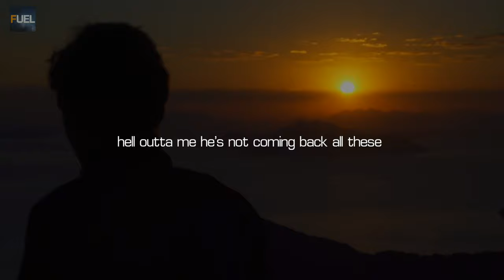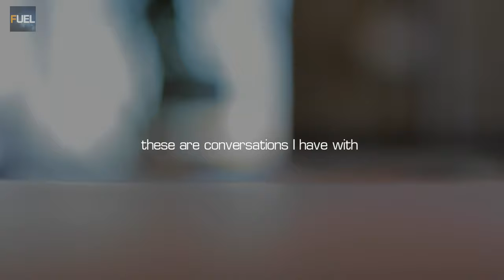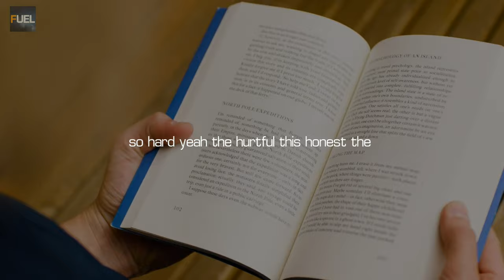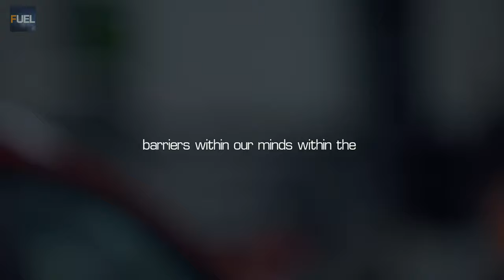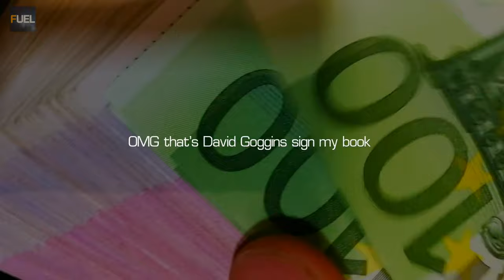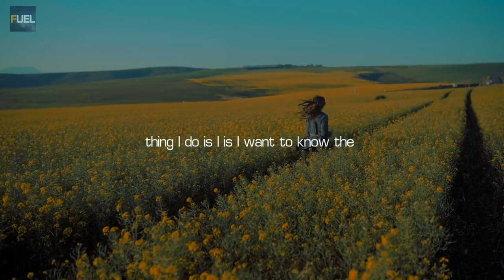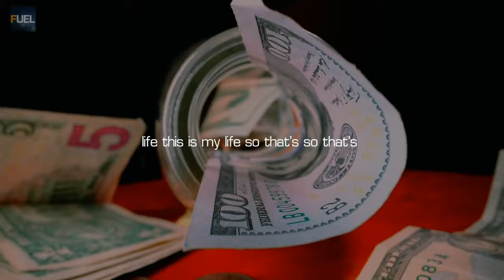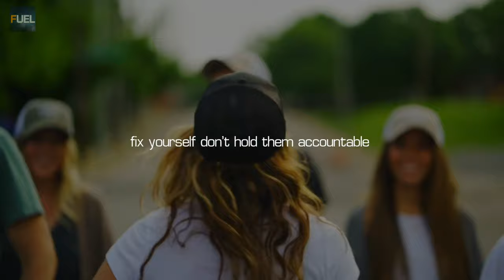LET YOUR BLOOD FLOW! | David Goggins (2020) | BEST MOTIVATIONAL SPEECH EVER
DO NOT BULLSH*T YOURSELF | David Goggins (2020) | BEST MOTIVATIONAL SPEECH EVER
➤Speaker:
David Goggins is an American ultramarathon runner, ultra-distance cyclist, triathlete, motivational speaker and author. He is a retired United States Navy SEAL and former United States Air Force Tactical Air Control Party member who served in the Iraq War.

Can’t Hurt Me: Master Your Mind and Defy the Odds chronicles David Goggins’ incredible life from perpetual victim to active duty Navy SEAL to world class ultra athlete and world record holder.

If you are believe any of the conten has been misfairly used in any video and would like them to be removed, please contact
THEMES:
david goggins, motivation madness, mulligan brothers, david goggins motivation, best motivational speech,  david goggins interview, david goggins speech,